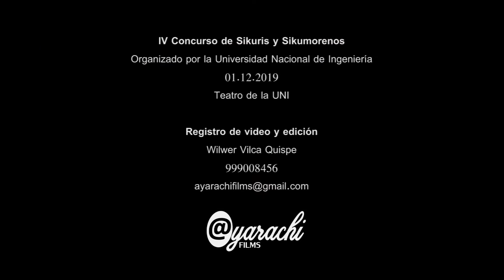Asociación Cultural Expresión Juvenil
Presentación realizada en el IV Concurso de Sikuris y Sikumorenos, organizado por la Universidad Nacional de Ingeniería - UNI, desarrollado en el Gran Teatro de la UNI - Lima, el 01 de diciembre de 2019.
La Asociación Cultural Expresión Juvenil, ocupó el primer lugar en su serie y en la general.